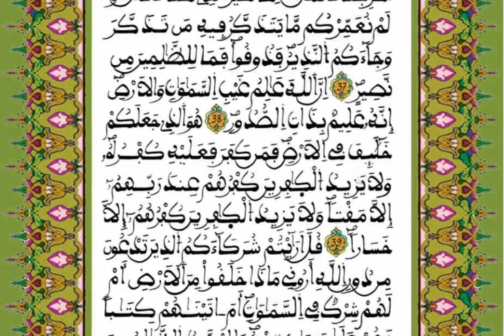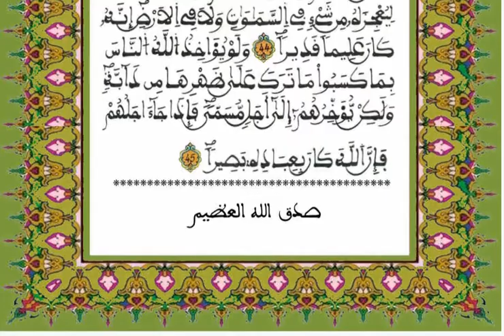سورة سبأ و سورة فاطر / للقارئ الطيب كحل العيون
الخط المغربي,المصحف المغربي.,قراءة مغربية تلاوة مغربية محمد الجابري الحياني ,القراء المغاربة  ,المقرئ المغربي سورة هود القران الكريم .سورة الرعد. سورة إبراهيم سورة الحجر الطيب كحل العيون    سورة  النحل  القارئ  مجمد الجابري الحياني
سورة مريم القارئ المغربي    سورة طه
سورة الانبياء   سورة القصص  سورة العنكبوت  سورة النور   سورة الاحزاب  سورة سبا و سورة فاطر